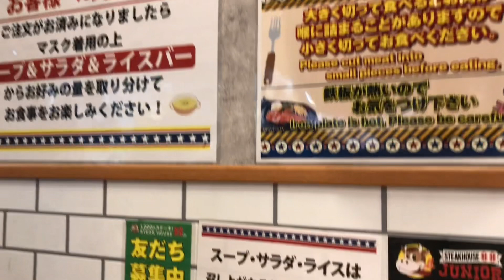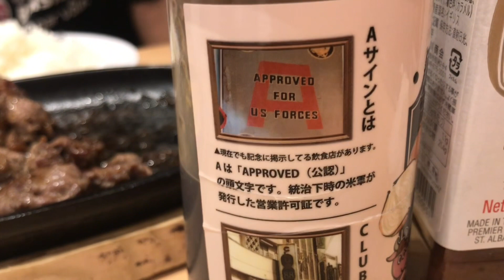【ステーキ】Good food makes me happier than anything(美味しいものを食べてる時が一番幸せ)